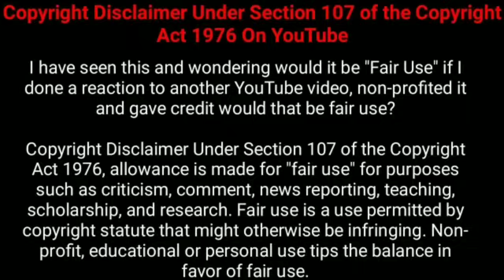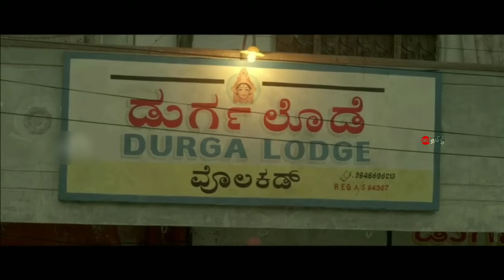கணவன் வாங்கிய கடனை அடைக்க மனைவி செய்த காரியம்! | Movie Explained in Tamil | 360 Tamil 2.0